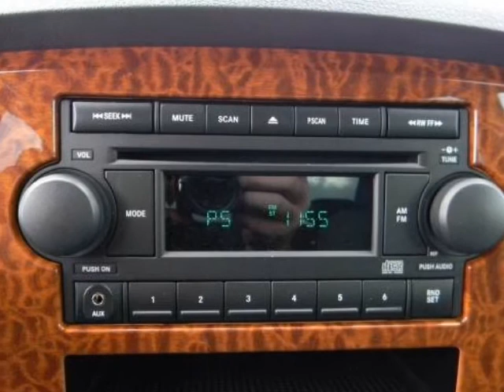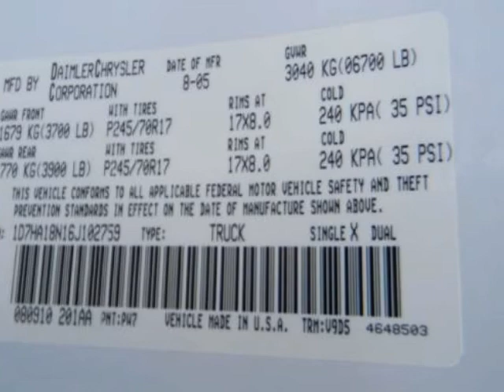2006 DODGE RAM 1500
2006 DODGE RAM 1500
Stock Number: F1019E
VIN: 1D7HA18N16J102759

We think you will love this PRE-OWNED 2006 DODGE RAM 1500 which has 51627 miles. It comes fully equipped with Air Conditioning, Alloy Wheels, Am/Fm Stereo, and many other features.Please call us for a walk around description of the vehicle or to schedule a test drive.